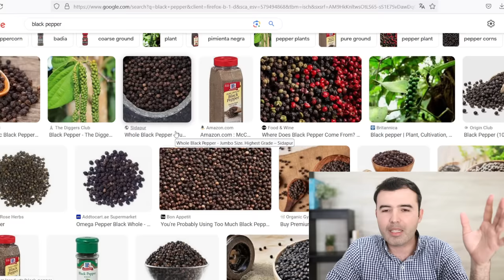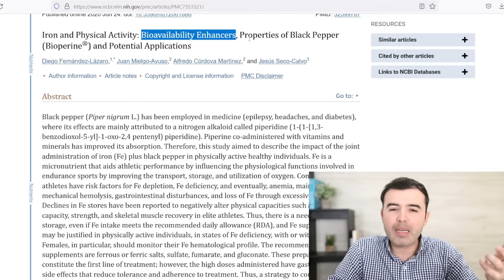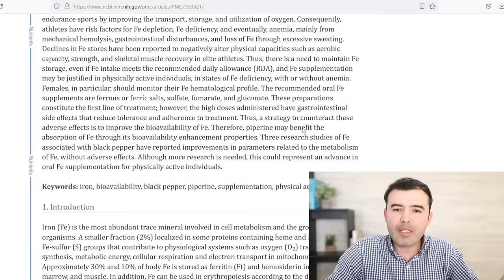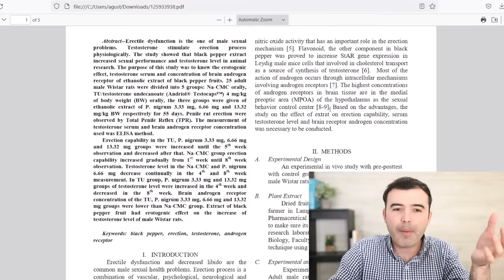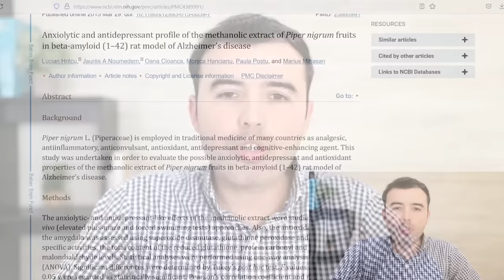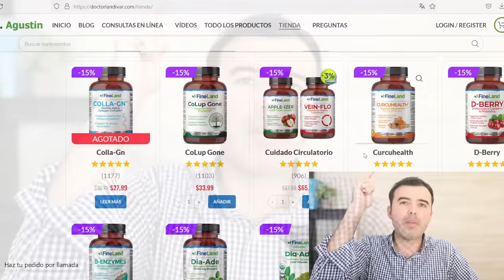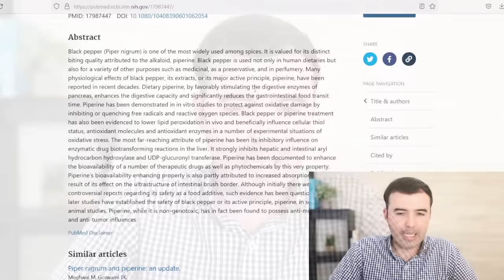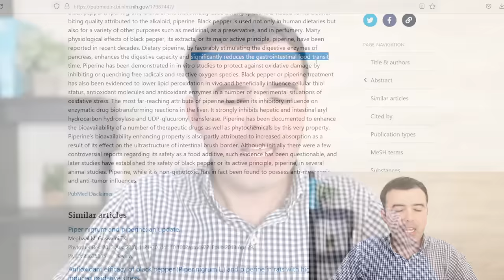Té De Pimienta Negra Cura Todo - ¿Para Qué Sirve? - Beneficios De La Pimienta Para Tu Salud, Belleza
Té de pimienta negra cura todo!
Descubre para qué sirve, y los mejores beneficios para bajar de peso, articulaciones, músculos, digestión y mucho más.

pimienta negra,
pimienta,
para que sirve la pimienta negra,
te de pimienta negra,
beneficios,
propiedades,
diabetes,
colesterol,
circulacion,
azucar en sangre,
piel,
arrugas,
rejuvenecer,
alzheimer,
parkinson,
salud mental,
memoria,
funcion cerebral,
curcuma,
beneficios de la curcuma,
inflamacion,
salud,
remedios caseros,
medicina natural,
suplementos,
tratamientos,